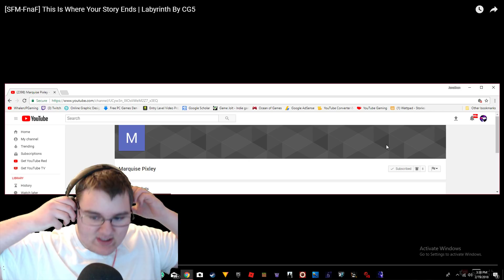LOTSA POTENTIAL!! || [FNaF 6 SFM] " Labyrinth By CG5" By Funclive Animation REACTION!!!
This Is An AWESOME Animation That Has A Lot Of Potential...

Hope You Guys Enjoyed, And I'll See Your Beautiful Faces In The Next AWESOME Video!!! GOODBYE!!!